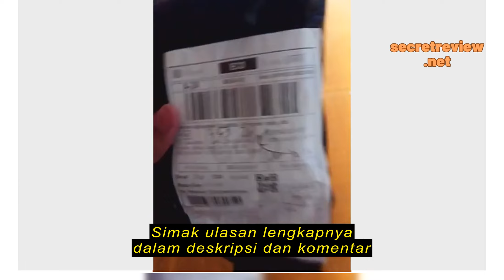Review HEADSET/HANDSFREE BLUETOOTH I7 SINGLE ( KIRI SAJA) + KABEL + PACK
HEADSET/HANDSFREE BLUETOOTH I7  SINGLE ( KIRI SAJA) + KABEL + PACK